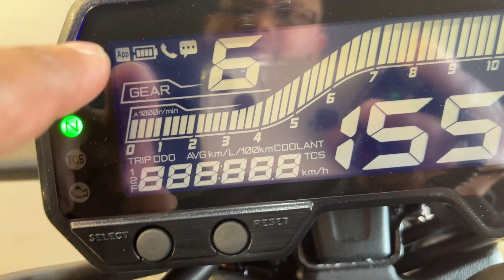2023 Yamaha MT-15 Mettalic Black Dual ABS Review ✅👌😱With New Features New Updates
in this video you Will see all details of new launched yamaha mt 15 v2 black color Review

2023 Yamaha mt 15 v2 Metallic Black Color Review new features new model.